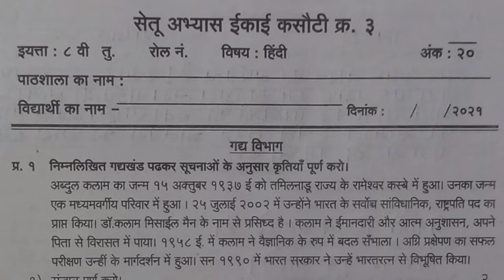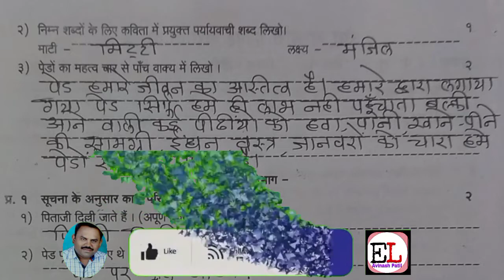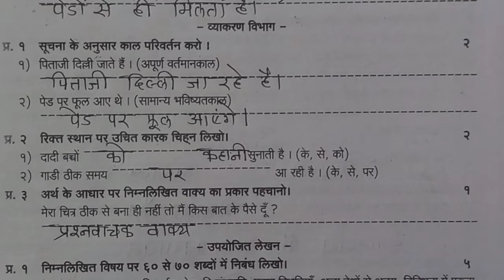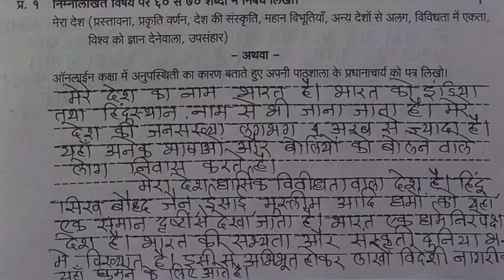सेतू_अभ्यासक्रम | कक्षा आठवी हिंदी | कसौटी क्र. 3